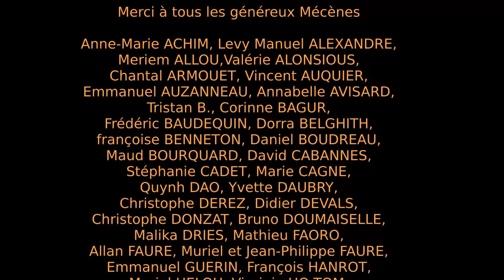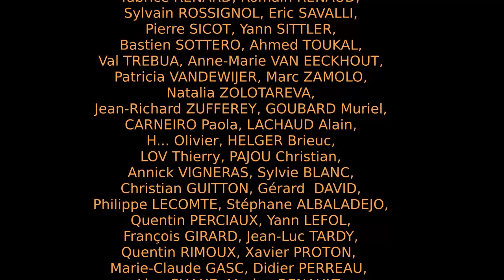Osho Rajneesh - Paroles de Silence - 1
Aphorismes du maître Osho Rajneesh extraits de l'ouvrage "Les mots du silence" au Voyage Intérieur.

▶️ Pour télécharger gratuitement ou en faisant un don le fichier audio